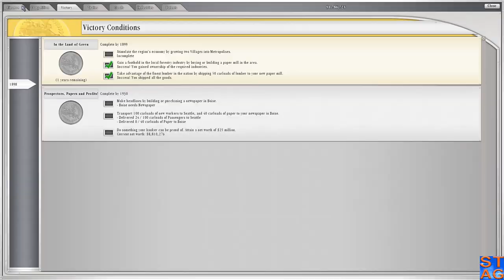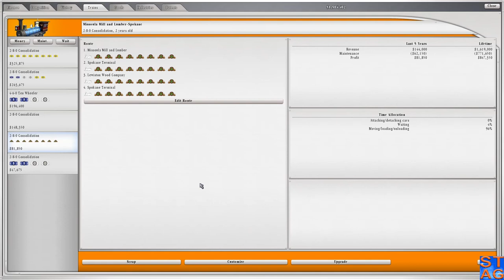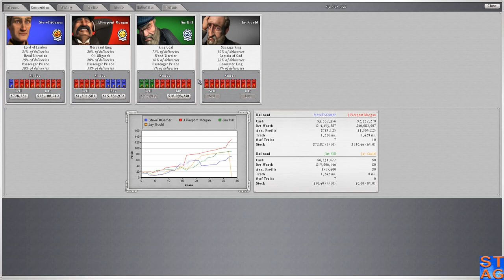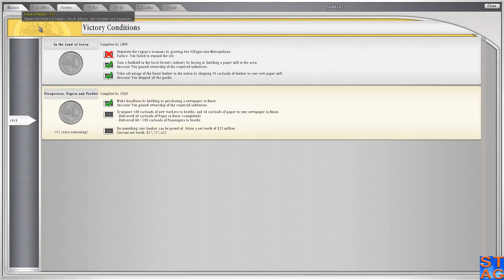Northwest USA - Let's Play Sid Meier's Railroads! (Episode 6)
Time to launch a new series: Transport Tuesday! I have owned Sid Meier's Railroads! for years and love that I'm playing it again for my channel.